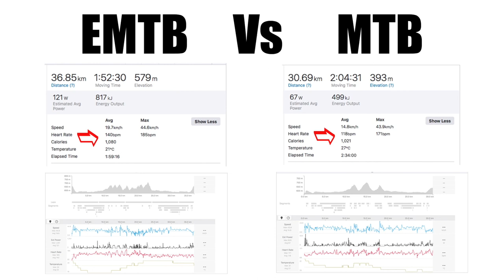e mtb vs mtb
emtb vs mtb it seems to be a big question everyone is asking.

I decided to go out and test my ebike and normal mountain bike and see which was better for my weekly local ride.

check out the video to see what happened.

If you would like to watch anymore videos on my new YT Decoy